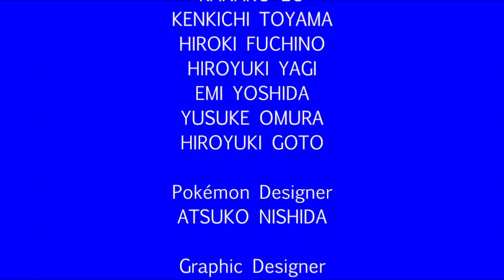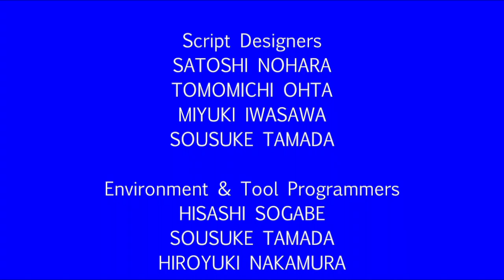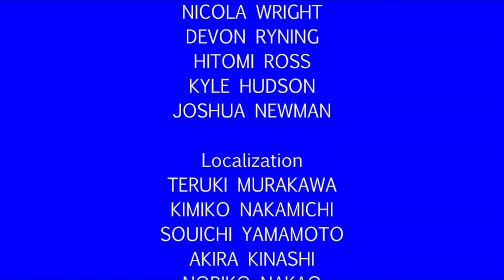Diamond Dolls but it's in the Pokémon Diamond/Pearl/Platinum Soundfont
First of all, DIAMOND DOLLS SLAPS. Second of all, THE CHIPMUNK ADVENTURE SOUNDTRACK SLAPS. Third of all, I made the MIDI for this because I can't find MIDI's of the songs from The Chipmunk Adventure, which is an absolute disgrace.
Edit by: Me
Original songwriters: Donna Weiss and Elysee Alexander
Peace, Love, Jigglypuff